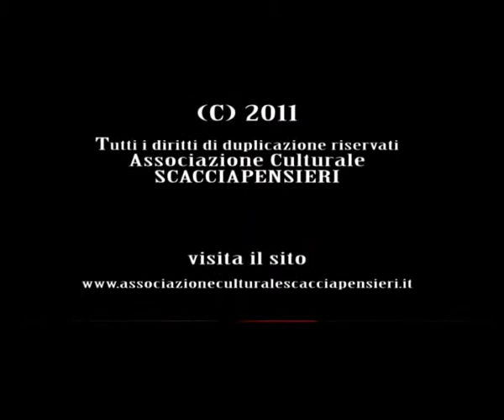La palla al piede (Un fil à la patte) Georges Feydeau - fine spettacolo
da Georges Feydeau - La palla al piede - Teatro S. Genesio - Roma 2011.
Come in tutte le commedie di Feydeau, il lieto fine lascia tutti soddisfatti.